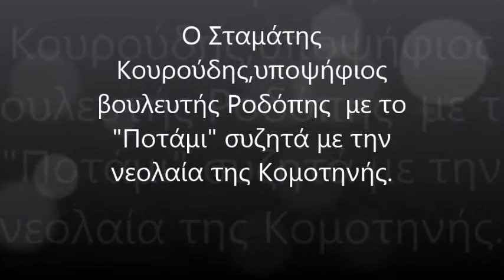Ποτάμι Σταμάτης Κουρούδης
Ο υποψήφιος βουλευτής Ροδόπης του ΣΥΡΙΖΑ συνομιλεί με νέους και νέες της Ροδόπης...